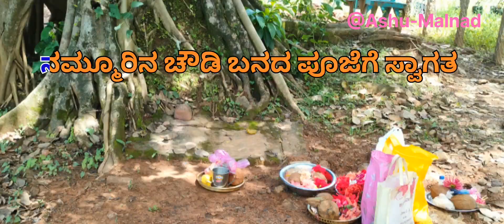ನಮ್ಮೂರಿನ ಚೌಡಿ ಬನದ ಪೂಜೆ